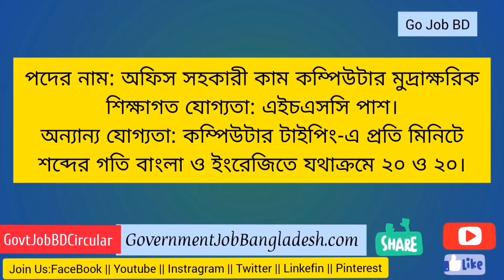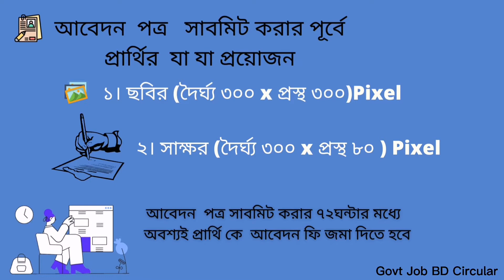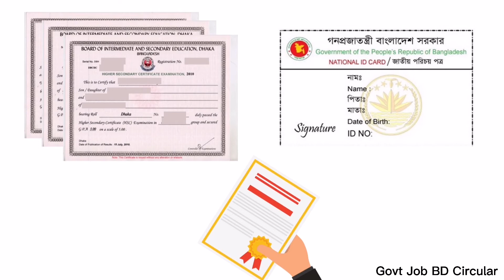PWD job circular 2022 গণপূর্ত অধিদপ্তরে নিয়োগ বিজ্ঞপ্তিPWDJobcircular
PWD job circular 2022
গণপূর্ত অধিদপ্তরে নিয়োগ বিজ্ঞপ্তি

ʟɪɴᴋᴇᴅɪɴ

Notification of appointment in the Department of Public Works,
govt job bd circular,
bd jobs,

bd jobs
govt job circular 2021 bd
bd police
all bd job circular 2022,
www bd job circular 2022